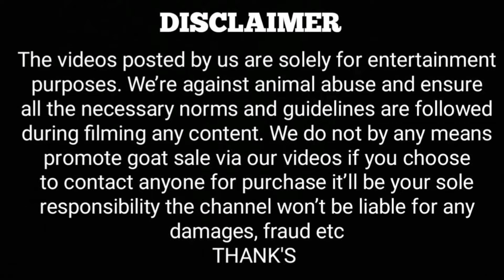Amjad Khan Jaipur Shandar Color Ke Gujri Goat's